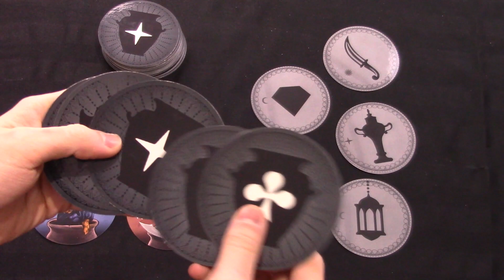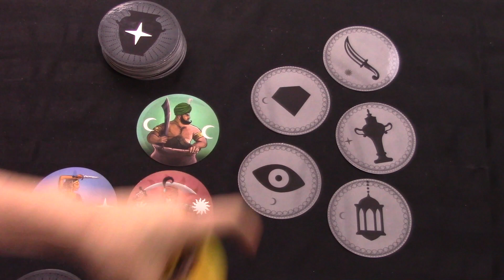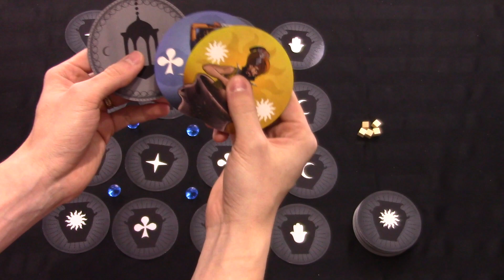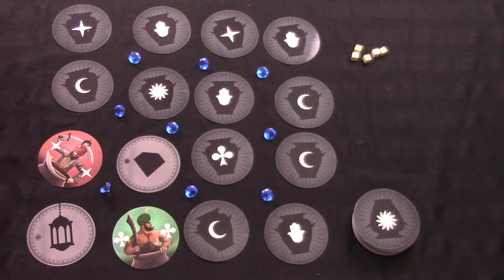40 Voleurs - Règles du jeu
Lien pour la campagne Kickstarter: À VENIR!
Après leur succès international sur Kickstarter avec Vikingar, l'équipe Jackbro na plus besoin de présentation. Ils récidivent cette fois avec leur nouveau projet! [APPUYER POUR DÉFILER]

Titre : 40 Voleurs (2018)
Concepteurs : Jean-Thomas Rioux, Étienne Rioux
Éditeur : Jackbro
Mécanismes : Jeu de déduction, mémoire, « push your luck »
Nombre de joueurs : 2 à 4 joueurs
Durée : 20 à 30 minutes
Âge suggéré : 8 ans et +